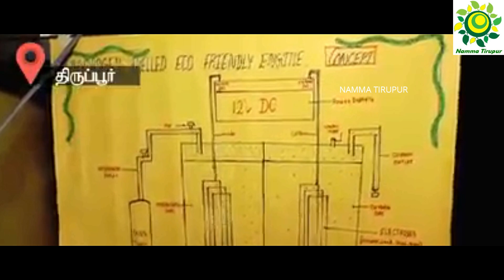Jaivabai School Tirupur - உப்பு நீரில் இருந்து வாகனம் இயக்கம்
திருப்பூர் - ஜெய்வாபாய் பள்ளி மாணவி சாதனை - உப்பு நீரில் இருந்து வாகனம் இயக்கம்

Tirupur - Jaivabai School 10th Student Yogeswari made alternate fuel for petrol